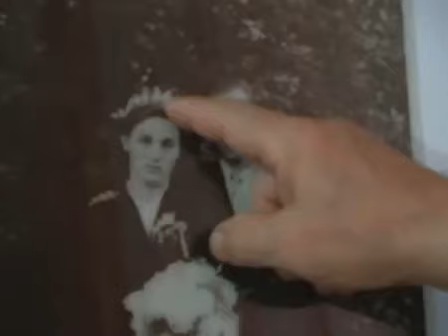Družina Ferme / Zlati jubilej / ( trekzakenzo )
Groep uit Slovenië